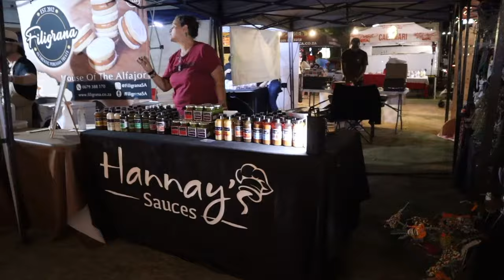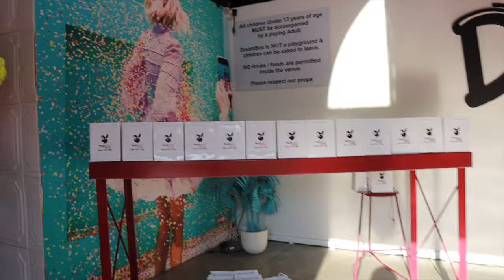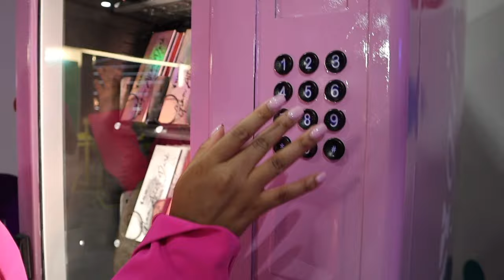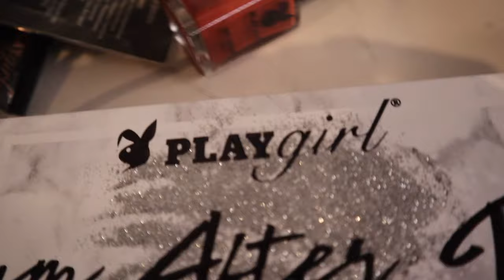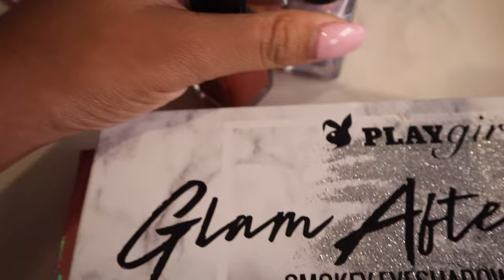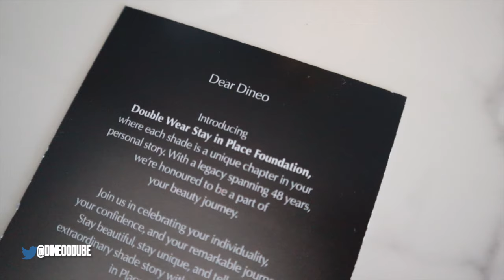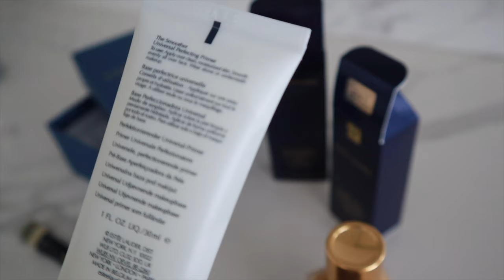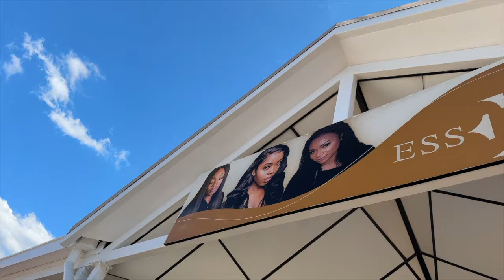vlog: living my life with intention - a few days in my life attending events and treating myself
OPEN ME✨

Hey guys, it's the Consistent Queen back again with another video ❤️. For this video I shared a few days in my life ,  play girl event , lunch date and expressing sorrow while maintaining beautiful

FAQ:
Camera: Canon EOS M50 MarkII
Lighting: 18" Ringlight & Natural Lighting
Editing Software: Final Cut Pro